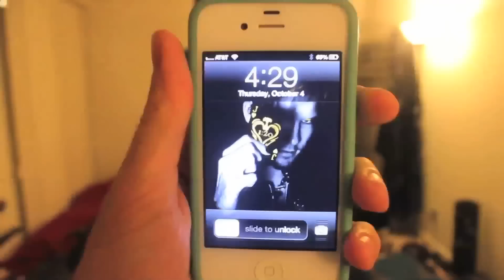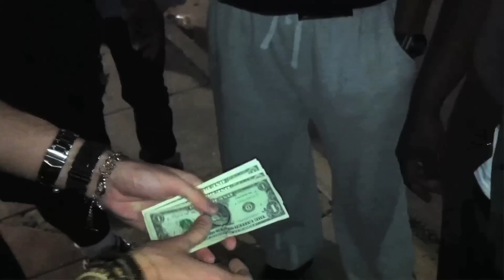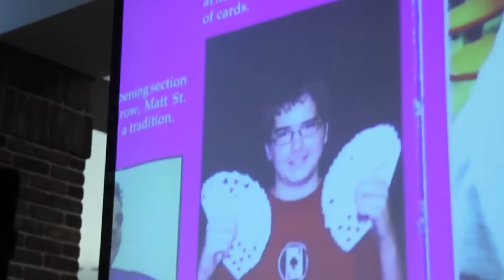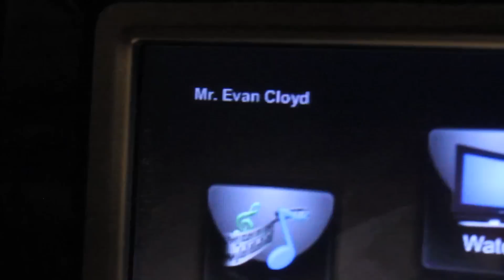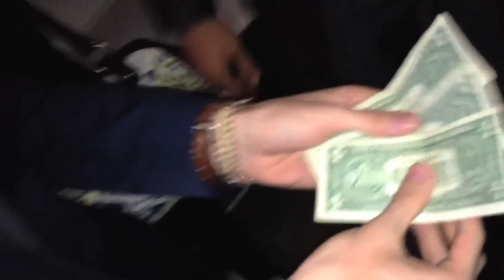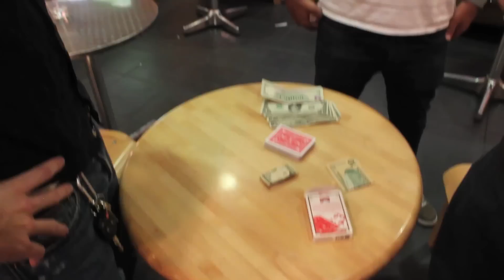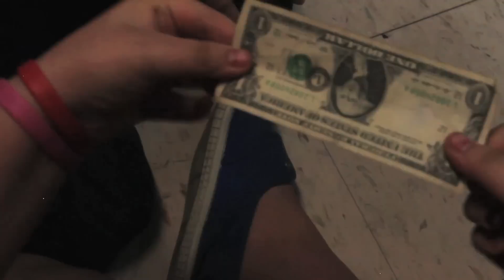Jarek 1:20 Street Magic | Disturb Reality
Jarek 1:20 takes on a 30-Day Challenge to perform magic or hypnosis to at least one stranger, every day, for 30 consecutive days--as well as battling other physical and emotional obstacles.

Enjoy Disturb Reality and want to say, "thanks?" Send BTC💸, Golden Love💛 and a Prayer🙏 to this address:
39cHzyrkBAJNu9J29MtFUM6hA4wiiFBgAc

Can't see this video because of your country? EASY!! Change your country settings to say you live in the United States! :D
There are links to ALL the magic tricks I do, in order, within this description In case you want to perform any of them yourself.

jarek120

Prophet* - See above

Prophet* - See above

Prophet* - See above

***Hypnosis***
I learned everything I currently know about hypnosis through these sources:
The New Encyclopedia of Stage Hypnotism

MUSIC (Artist, Track, Album)

Frank Ocean
"Pyramids"
channel ORANGE

Ed Sheeran
"Give Me Love"

Eminem (Feat. Dr. Dre, Snoop Dogg, Alvin Joiner, Nate Dogg)
"Bitch Please II"
The Marshall Mathers LP

J. Cole
"God's Gift"
Cole World: The Sideline Story

J. Cole
"Rise and Shine"

Macklemore & Ryan Lewis (Feat. Ray Dalton)
"Can't Hold Us"
The Heist

Mumford & Sons
"The Cave"
Sign No More

The Neighbourhood
"Female Robbery"
I'm Sorry...

Benny Benassi, Skrillex (Remix)
"Cinema"
DJ Exklusive 11

Special Thanks to my best friends,
Viktor Vitanov
Kermit Knuppenburg
Drew Cordeiro
Drew Gulak
Joe Nash
Julie Bartoszewicz
Troy Lally
Alex Negrete
Ross Bogdan

*Dedicated to my loving and supportive parents, my fans, and everyone who was told they weren't 'good enough.'

Be inspired to learn. Aspire to disturb.

♥♣Rise Above♦♠